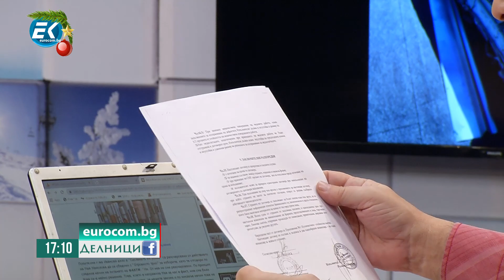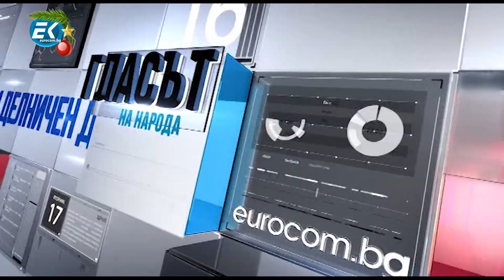Юлиян Ненчев, "Изправи се.БГ" Плевен с развитие по темата за санирането в Червен бряг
Разрешен ли беше проблемът със санирането на блокове в Червен бряг? Отговорите от Юлиян Ненчев, който гостува в предаването "Делници".